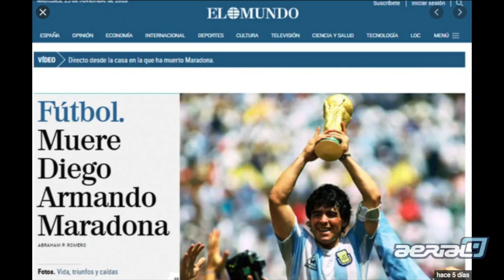CONOCI a MARADONA en 1980 !! 😎 (historia Real!!) I met Maradona in 1980 !!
Te cuento mi historia cuando conocí a Maradona en 1980 antes que sea el astro del futbol mundial, When i met Maradona before being a football star
COMPRÁ la camiseta de MARADONA
COMPRA una GOPRO en OFERTA!!!
Esta es la CAMARA que uso